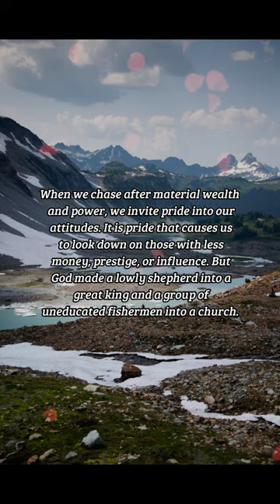BIBLE VERSE OF THE DAY - February 14, 2023 | morning prayer | Your Daily Dose of God's Word.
Hearken, my beloved brethren, Hath not God chosen the poor of this world rich in faith, and heirs of the kingdom which he hath promised to them that love him?

James 2:5

INSPIRATION:
When we chase after material wealth and power, we invite pride into our attitudes. It is pride that causes us to look down on those with less money, prestige, or influence. But God made a lowly shepherd into a great king and a group of uneducated fishermen into a church. Let us not forget that He does some of His greatest work through the people this world dismisses.

PRAYER:
Help me Lord, to not neglect the poor or dismiss the uneducated. For such people are made in Your image and precious in Your sight. Help me to see them as vital members of Your church, beloved by You, and to work faithfully alongside them as You do great things in and through them. In Jesus’ name, Amen.

us